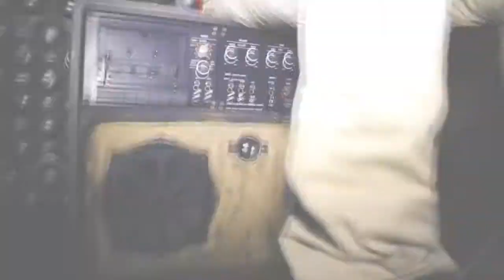EL KAWASAKI-happy new year 2 thousand and forever.official video.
happy new year just to wish you all my people arround the world HAPPY NEW YEAR may GOD keep us in good help ,happiness,richness,good everything etc ...sing this for your good starting of the year of 2 thousand and forever...EL KAWASAKI TCHOMBE BOY ...wish you all an happy new year .you can follow me on my facebook page EL KAWASAKI and twitter EL KAWASAKI to get more info about ny music career.my GOD bless us .